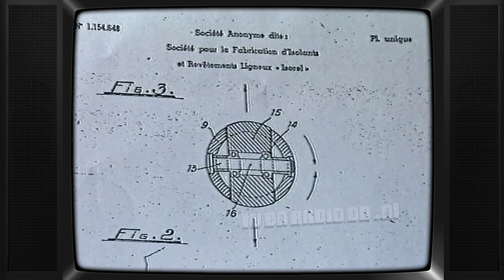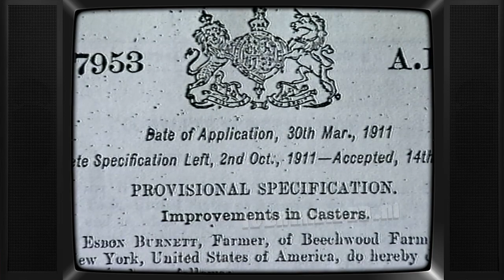TV: Het Leven van Gied Jaspars (19951220) - Aflevering 5 (23 min, op 17'29" & einde mist een stukje)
Uitgezonden op 20 december 1995 door de NPS.

Met dank aan Roland voor het beschikbaar stellen van deze videoband.